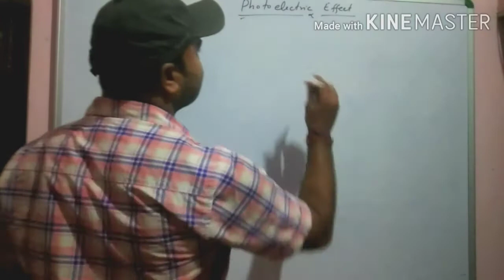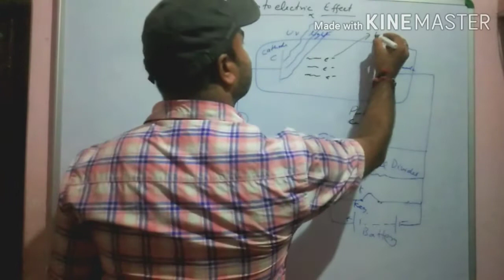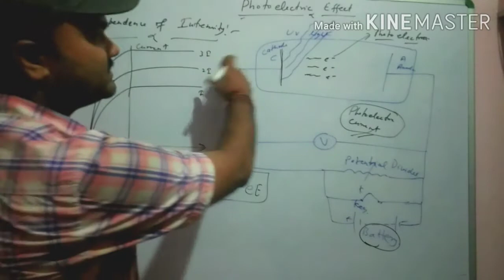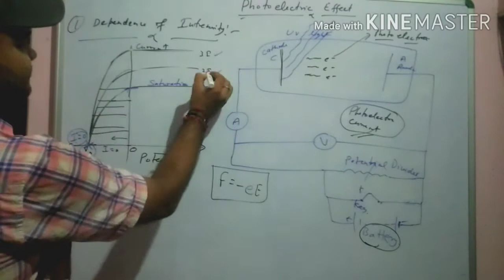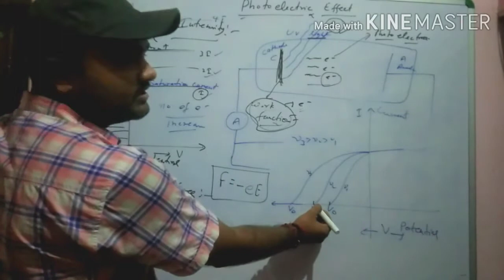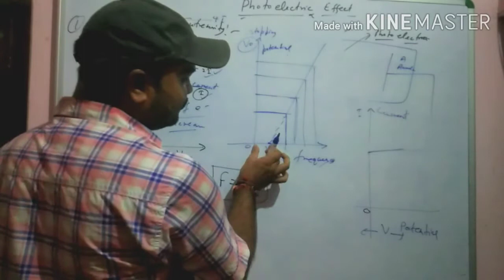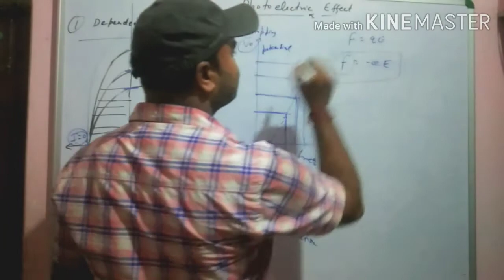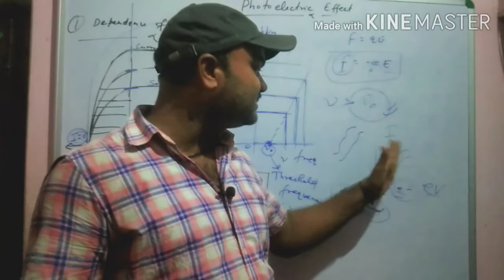Photoelectric effect,Photoelectric effect experiment, dependence on frequency and intensity